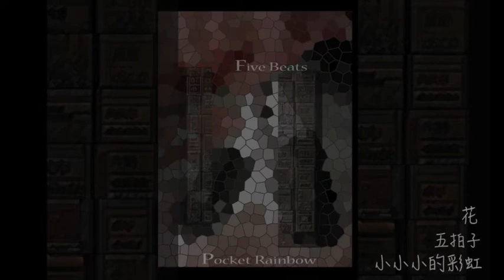小小小的彩虹 五拍子 - 花 (Pocket Rainbow five Beats)